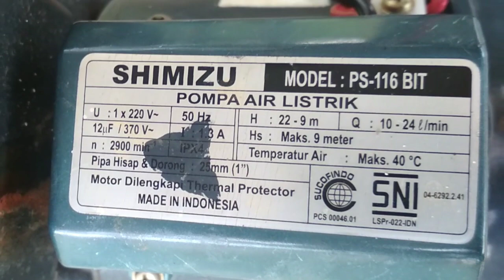SHIMIZU PS-116BIT | Review Pompa Kecil Tenaga Maksimal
Video saya yang beejudul SHIMIZU PS-116BIT  | Review Pompa Kecil Tenaga Maksimal ini memberikan informasi tentang produk yang kami pakai begini adanya.
Sebagai informasi singkat buat Anda yang menonton.

semoga video SHIMIZU PS-116BIT  | Review Pompa Kecil Tenaga Maksimal bermanfaat.

Okta Pranajaya